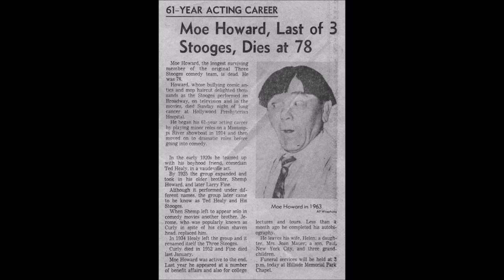NEWSPAPER DEATH ANNOUNCEMENT OF MOE HOWARD